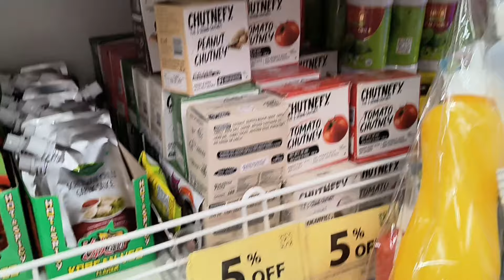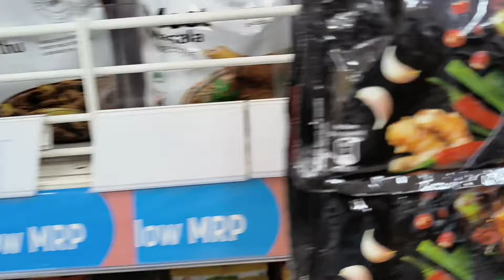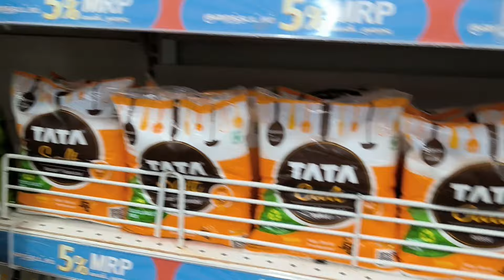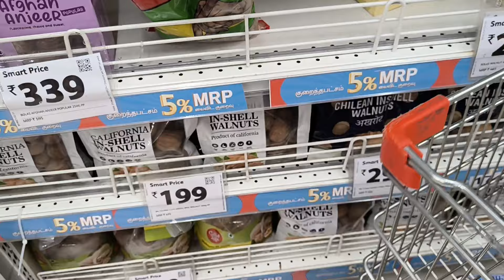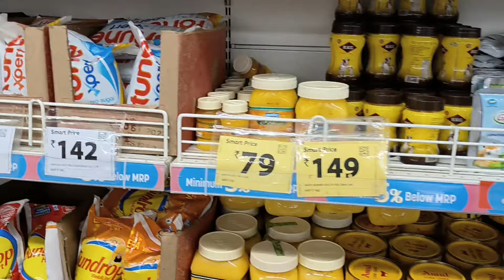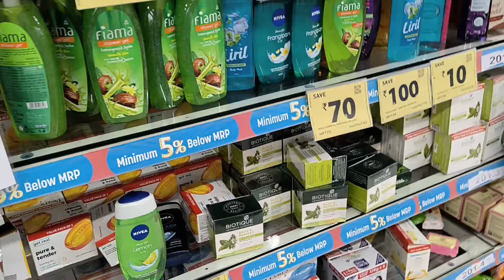Bachelor Shopping Adventure | Tips and Essentials for Solo Living 🛍️...!🤯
Description:

Welcome to my bachelor shopping adventure! 🛒 In this video, I take you through a day in my life as a bachelor, shopping for all the essentials needed for solo living. From groceries and kitchenware to entertainment and home decor, I cover everything you need to turn your bachelor pad into a cozy and functional space.

In This Video:

Tips for efficient grocery shopping
Essential kitchen gadgets every bachelor needs
Budget-friendly home decor ideas
Organizing and storing your bachelor pad essentials
Fun items to make your space more enjoyable
Whether you're a bachelor looking for some shopping tips or just curious about what goes into solo living, this video is packed with useful advice and fun moments.